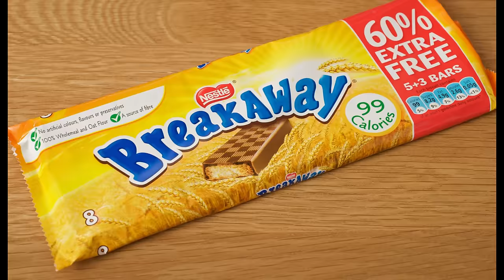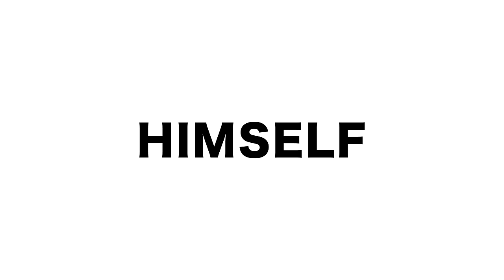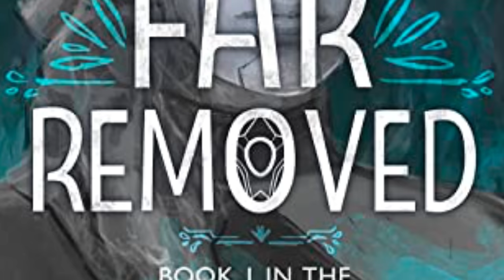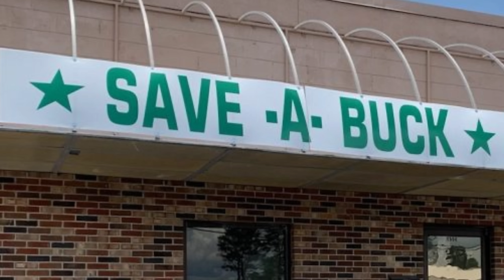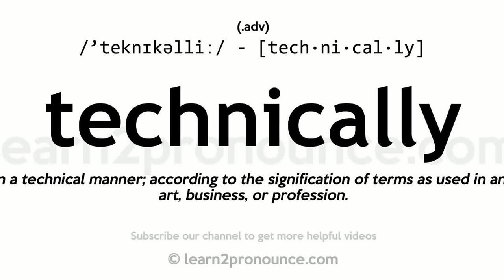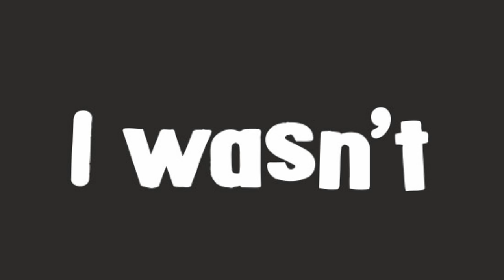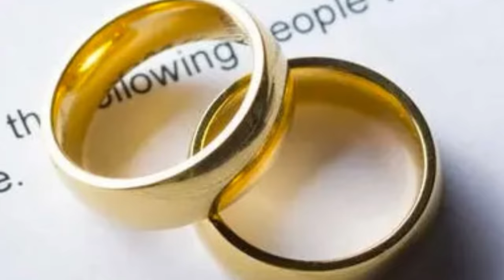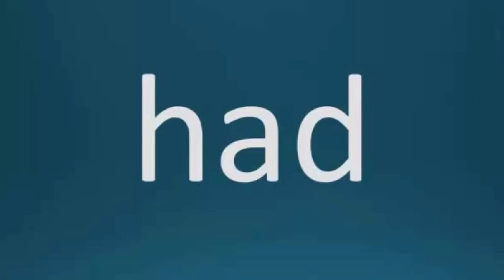WHICH Transformers BRUTICUS Did I Add To My Toyshelf?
The Story about all the different options for Transformers Bruticus out there and which one I eventually ended up with.

Episode Background Music: No Mercy - TrackTribe

00:00 Introduction
01:04 Meet The Combaticons
03:09 A Special Shoutout To Swindle
06:14 Let's Get Into The Meat Of This Story
09:30 The Combiner Wars
11:21 The Masterpiece Realm
17:37 What To Do Next